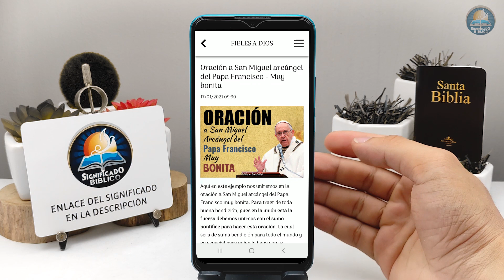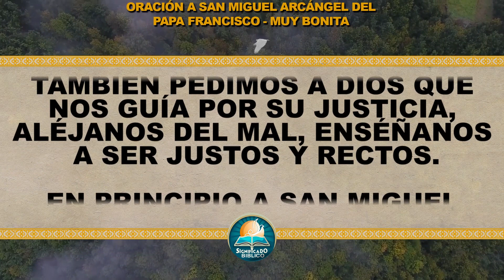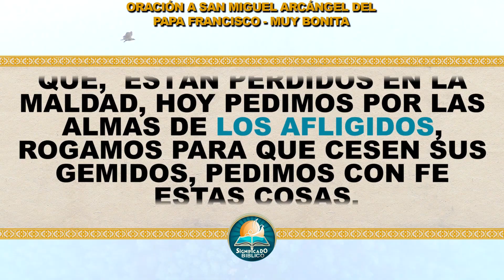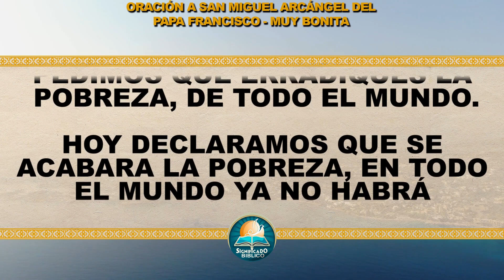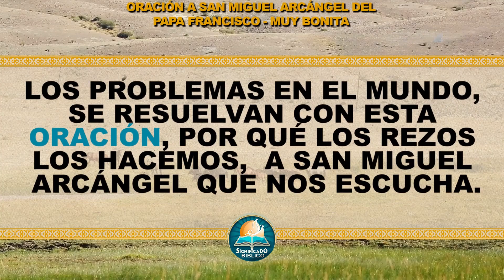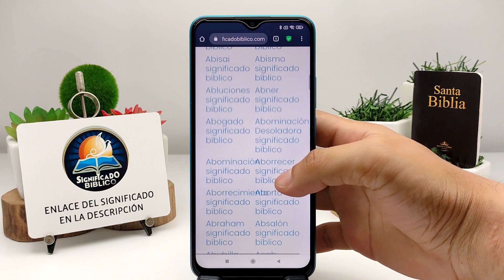🙏 Oración a San Miguel arcángel del Papa Francisco - Muy bonita 🙏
Aquí en @Significado Bíblico os compartimos una Oración a San Miguel arcángel del Papa Francisco, para traer de toda buena bendición, pues en la unión está la fuerza debemos unirnos con el sumo pontífice para hacer esta oración.

Bendiciones